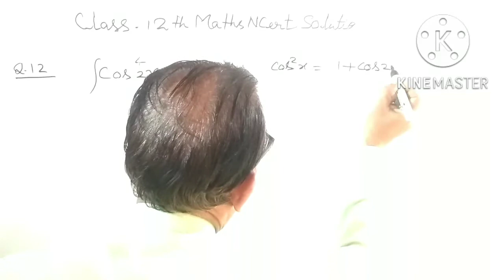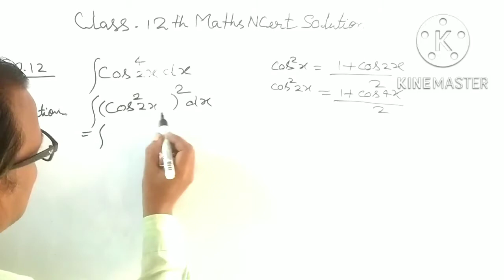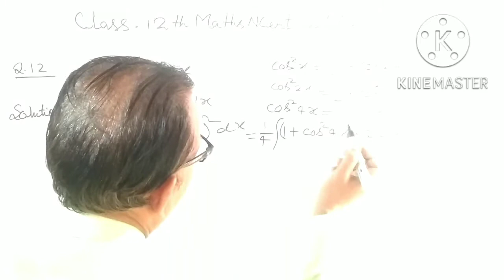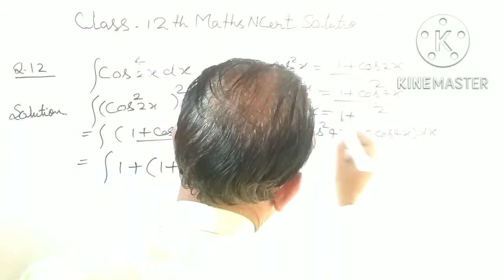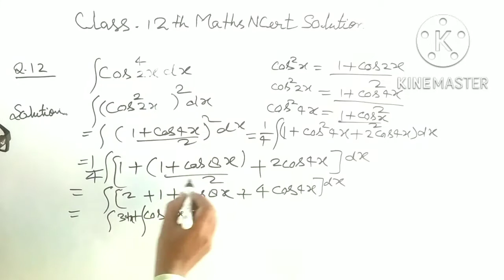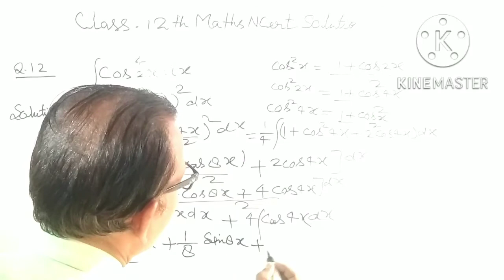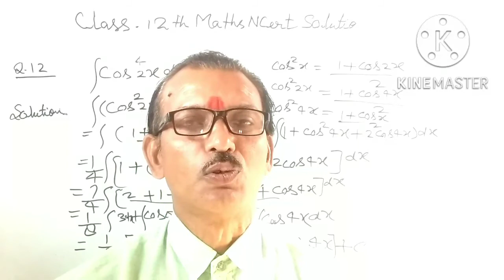Ex 7.3 Q 12 integration of Cos^4 2x dX by R.N Education R.N sir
Educational vid

Filename:---
km_20221019_720p.mp4

R.N Education#
ex7.3 Q.12 integration of Cos^4 2x dx#Sachinmourya#
class12maths chapter 7

Hello Guys!